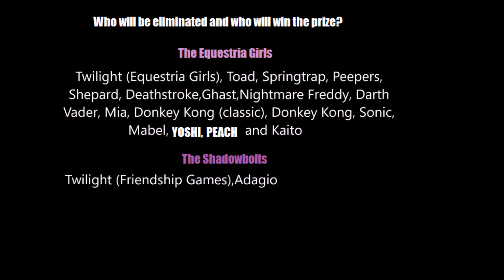Character Elimination: The Alternate Realities Episode 16 (Friendship Games Special)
Closing: Friday @ 4PM or Tomorrow @ 7AM
You can request challenges again